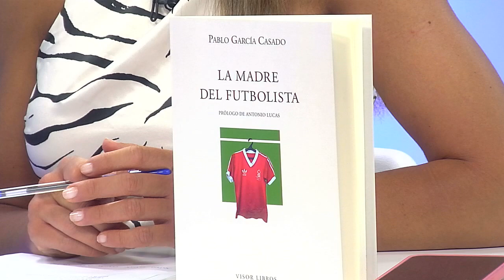160622 CORDOBA DE CERCA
160622 CORDOBA DE CERCA